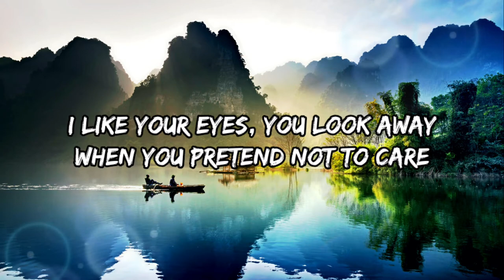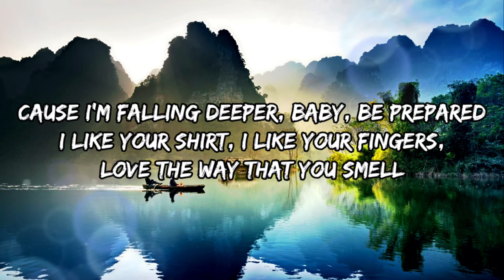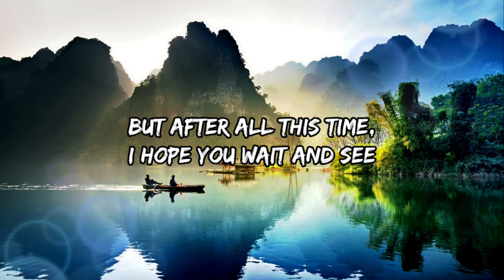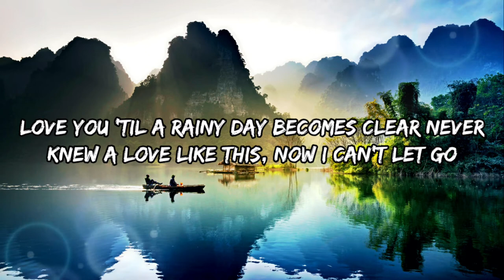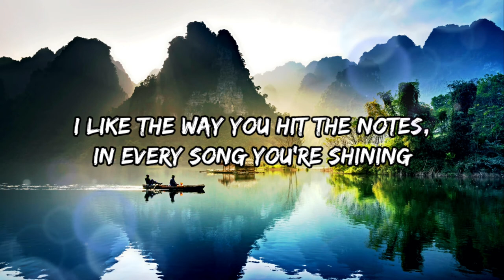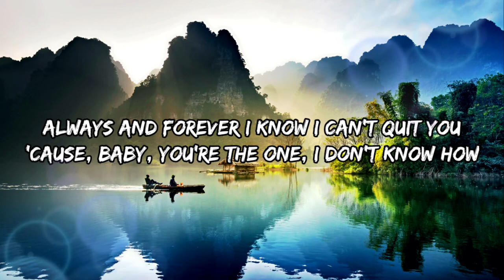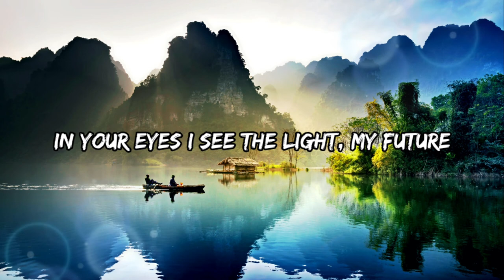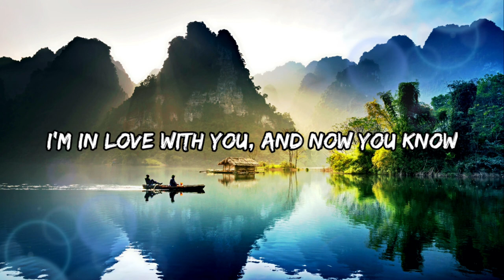I LIKE YOU SO MUCH, YOU'LL KNOW IT YSABELLE CUEVAS LYRIC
🎤 Lyrics: I Like You So Much, You’ll Know It Ysabelle Cuevas

Coz I'm falling deeper, baby be prepared

Chorus
Coz baby you're the one, I don't know how
Love you til the last of snow disappears

Chorus
Always and forever with you, now I can't let you go

i like you so much you'll know it fingerstyle tabs
i like you so much you'll know it flute chords
i like you so much you'll know it full lyrics
i like you so much you'll know it fingerstyle tabs ukulele
i like you so much you'll know it free mp3
i like you so much you'll know it flac
i like you so much you'll know it facebook
i like you so much you'll know it heartbreak lyrics
i like you so much you'll know it hanz axl mp3 download
i like you so much you'll know it hanz axl lyrics